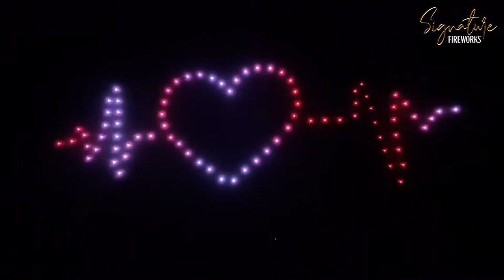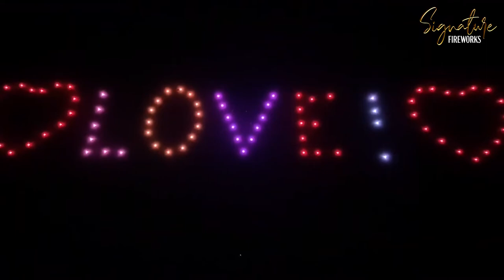Signature Fireworks - Drone Hearts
Signature Fireworks Drone Hearts offer a stunning alternative to the traditional firework display optional extras, such as static heart shapes.
Our Drone Hearts will dazzle your audiences as they dance to create amazing heart shapes across the skies.
From Text, Shapes, 3 Dimensional Shapes, Animated Images and Hearts, the skies the limit on what can be achieved with our Drones.